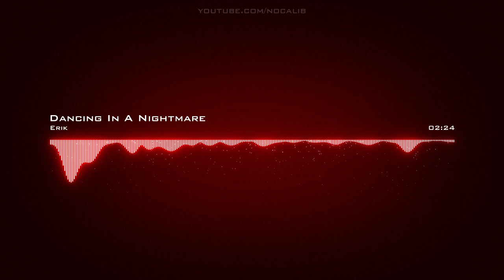Erik | Dancing In A Nightmare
Artist: Erik | Track: Dancing In A Nightmare